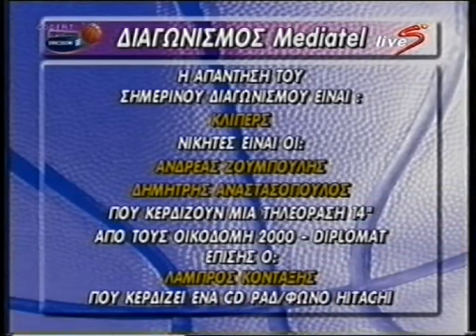Olympiacos-Panathinaikos 57-54 Greek Basket League 1999-2000